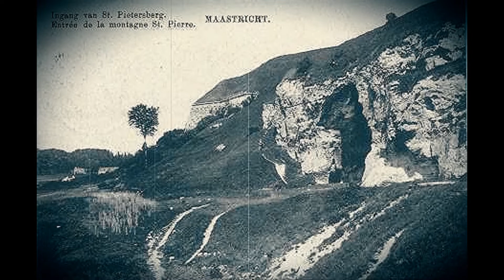BALLADE VAAN DE BERG / zeldzaome ierste opname 1991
ode aon paoter Thomas (tum) Pieters 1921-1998
euvergenome vaan origineel cassette bendsje
geluid gét minder mér obbenuits bewérrek...